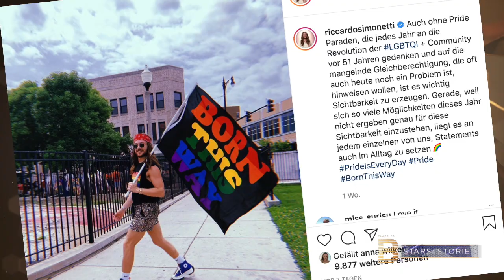Riccardo Simonetti: Schwule als Identifikationfigur für Familien | PLACE TO B Stars & Stories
Riccardo Simonetti hat in der aktuellen Folge von PLACE TO B Stars & Stories mit uns gesprochen. Er verrät uns, wer eines seiner größten Vorbilder ist und warum.